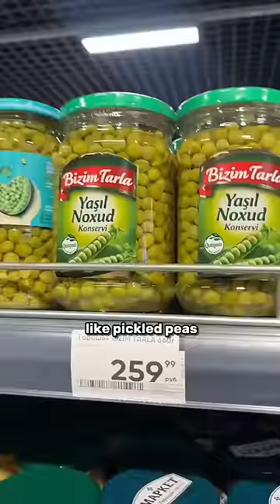STRANGEST things I found at the Russian Supermarket 🤯